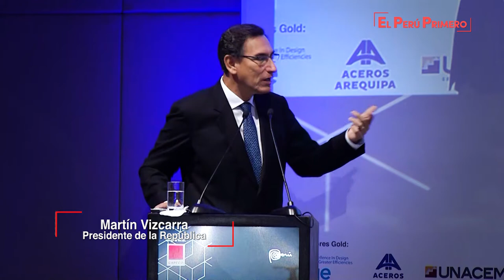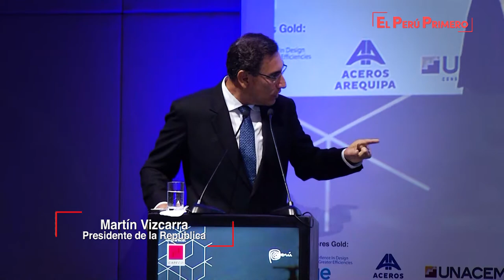Clausura del Foro “El desafío de construir el Perú del Bicentenario”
El presidente de la República, Martín Vizcarra Cornejo, reafirmó su compromiso con el sector construcción para trabajar de la mano en la transformación del país con infraestructura y valores que aseguren el desarrollo sostenible de todos los peruanos.

El mandatario aseguró que el construir un país se refiere además de la infraestructura, a construir instituciones sólidas, a cimentar al país en valores, integridad, a la transparencia y honestidad.